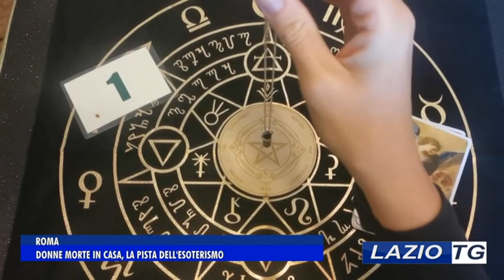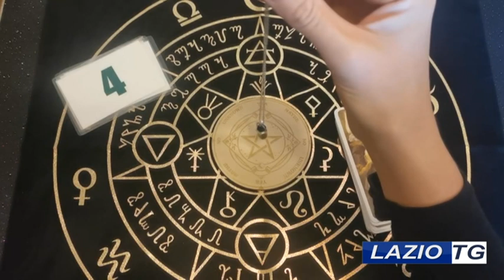21/01/2023 ROMA: MADRE E FIGLIA MORTE IN CASA, LA PISTA ESOTERICA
L'ipotesi non è esclusa dagli inquirenti considerato il materiale ritrovato nell'appartamento.